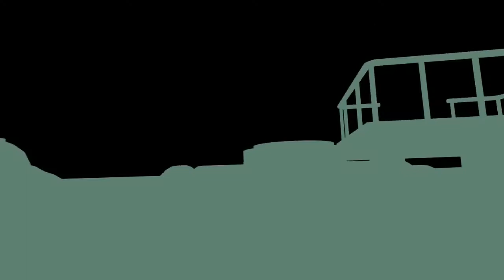CINEMATICA INICIAL CLASSIFIED CALL OF DUTY BLACK OPS 4